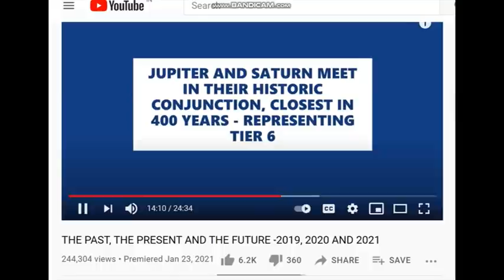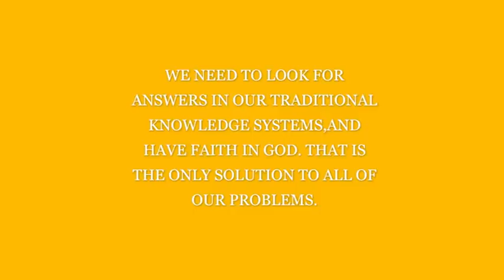How we can prevent the next wave - Abhigya Anand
Was this 2nd wave unexpected? Not really. In this video, Abhigya talks about how we can prevent the second wave. Website version getting ready in a couple of hours.